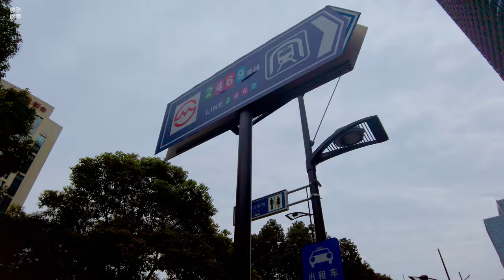【4k】Walk shanghai\世纪汇\浦东世纪汇\漫步在上海\Walk china\ SHANGHAI STREET \上海の街